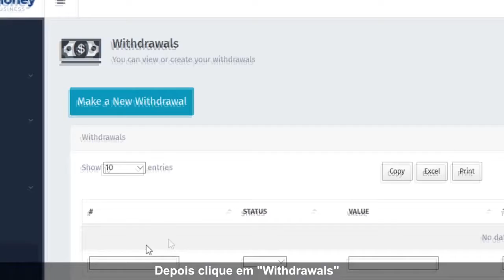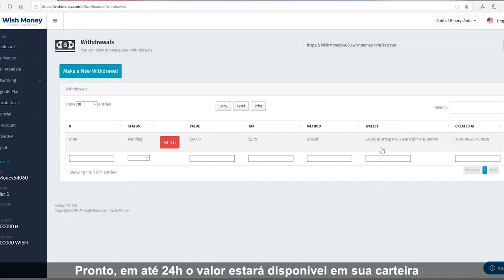Como fazer um saque na WISH MONEY !!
$$ WISH MONEY $$

Primeira moeda minerável por celular📲!

✅Rende até 2.10% ao dia

✅ Rendimentos 5 dias por semana

✅Até 46% ao mês

✅Quadruplica  em menos  de 10 meses

✅Saque mínimo de 50 dólares

✅Saques de seg. a sexta-feira, pagos em 100% bitcoin e em até 24 horas na sua carteira de Bitcoin!

✅Investimento mínimo de 60 dólares e investimento máximo de 50 mil dólares !
✅7% de indicação direta

✅10% de binário na perna menor (valor real)

✅Bônus Unilevel:50% do rendimento diário da sua equipe dividido em 10 níveis